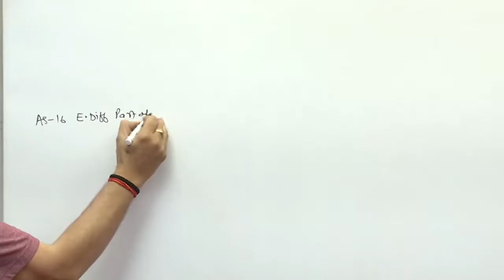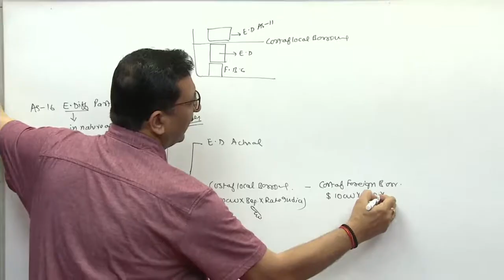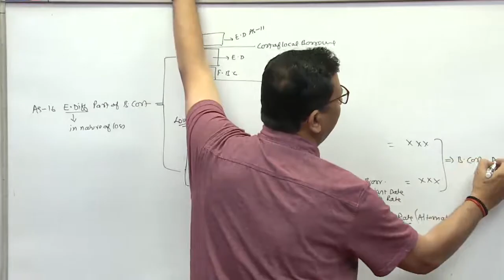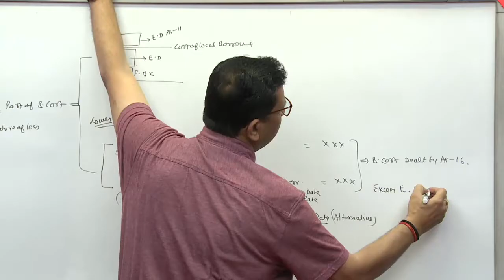CA Inter Advanced Accounting Revision Video AS 16 Part 3 I CA Parveen Sharma I May & Nov 24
For ordering / buying need assistance contact